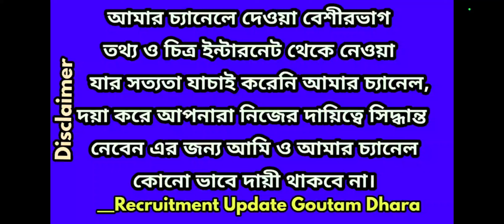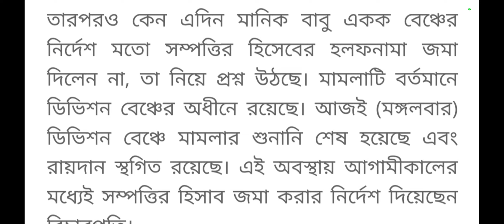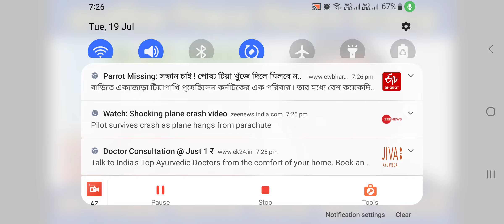wb primary teacher news/wb primary teacher latest/primary teacher recruitment latest newstoday|wbbpe